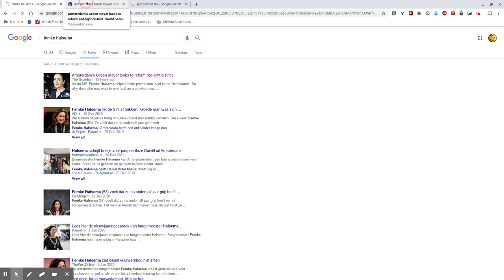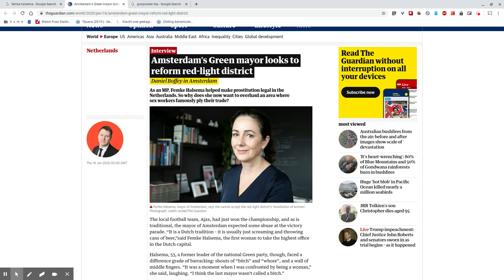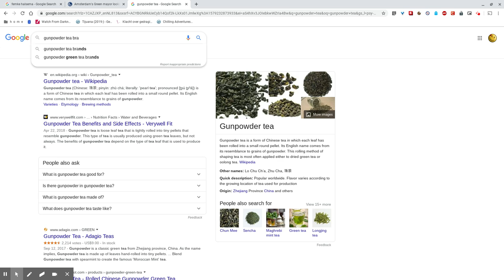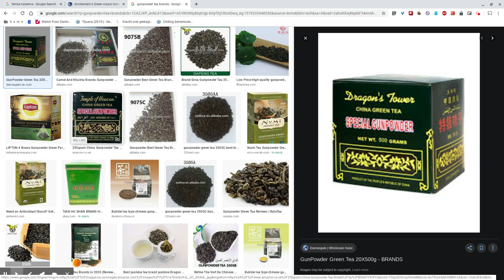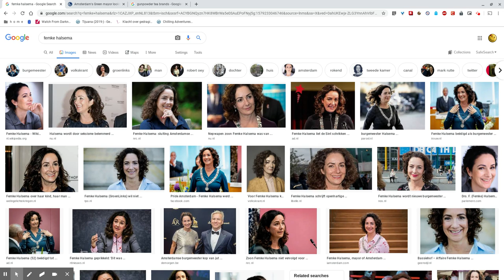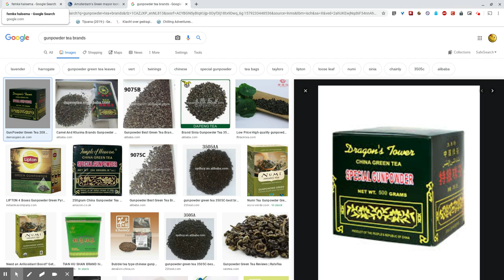Wilt u een kopje thee, mevrouw de Burgermeester?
Dit is een heerlijke Chinese, groene, gunpowder thee.